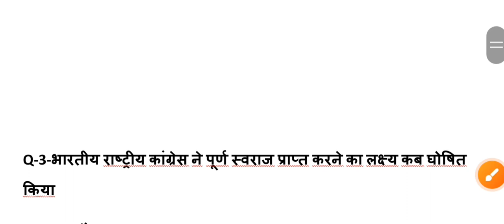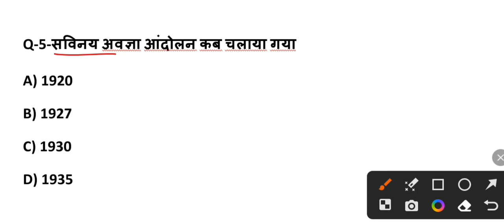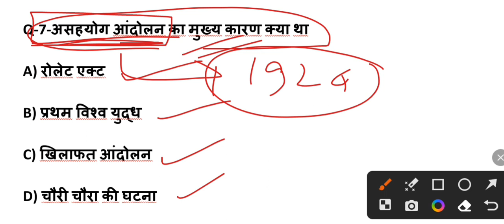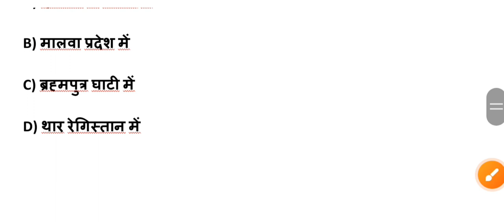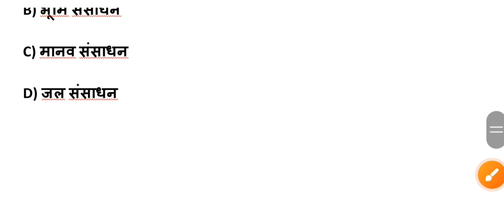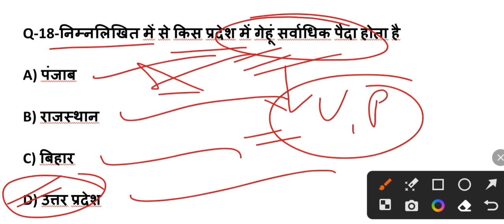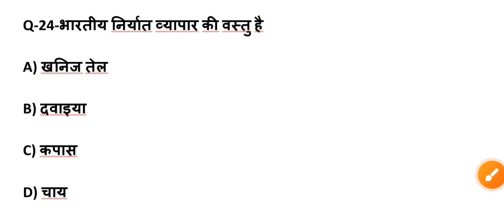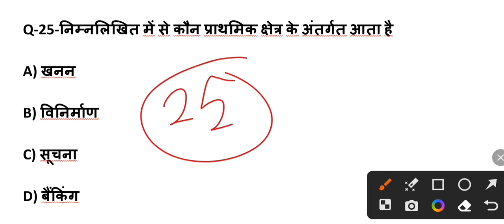class 10th समाजिक विज्ञान महत्पूर्ण प्रश्न बोर्ड 2024 | 10th social science important questions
class 10th social science, class 10th social science important objective question, class 10th social science important topic, class 10th समाजिक विज्ञान महत्वपूर्ण बहुविकल्पिक प्रश्न बोर्ड एग्जाम 2024, up board exam 2024 samajik vigyan mhatpurn prashn, यूपी बोर्ड परीक्षा 2024 समाजिक विज्ञान महत्वपूर्ण प्रश्न, lecture by firdos, class 10th samajik vigyan, class 10th pichhle saal ka paper, सामाजिक विज्ञान पेपर 2023